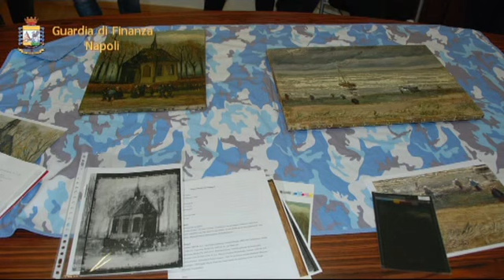Il tesoro di Imperiale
I risultati dell’Operazione Vincent in un video: immobili, deltaplani e dipinti ricercati in tutto il mondo